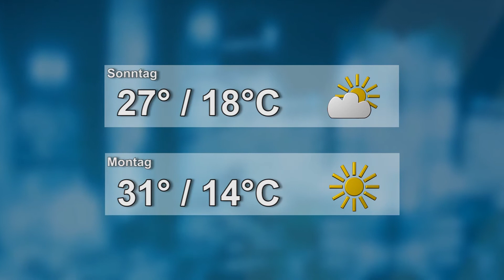Wetter für den 04./05.08.2018 - LAUSITZWELLE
Wetterprognose für das Wochenende